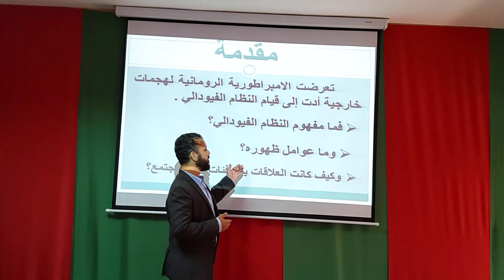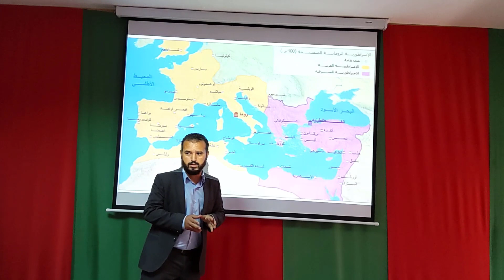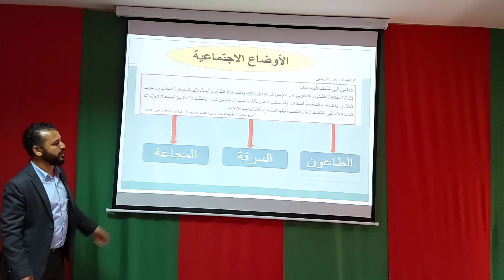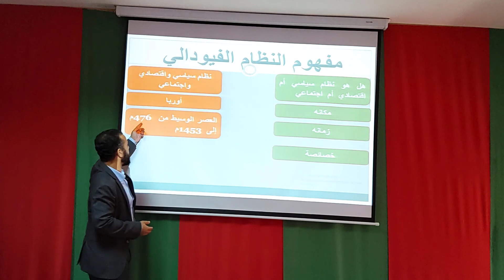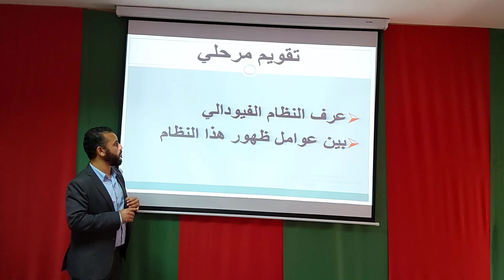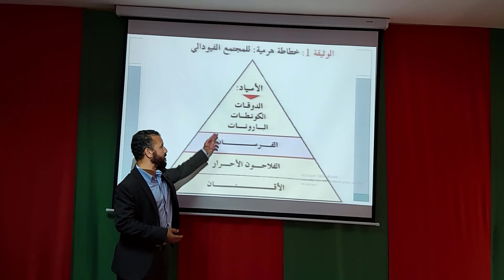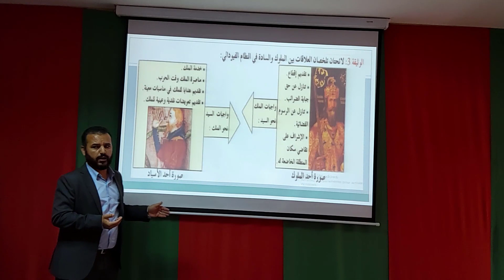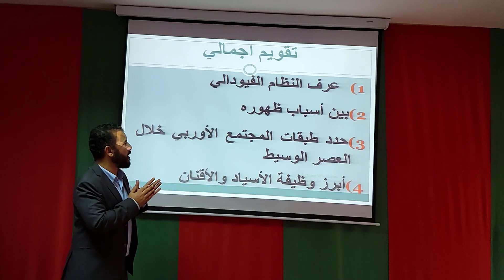الاجتماعيات- مكون التاريخ -السنة 1 إعدادي -النظام الفيودالي في أوربا في العصر الوسيط ذ رشيد واسكيت